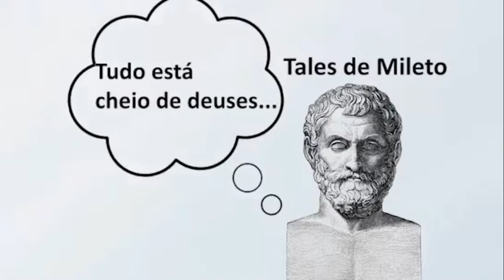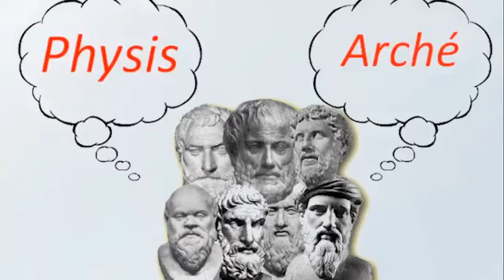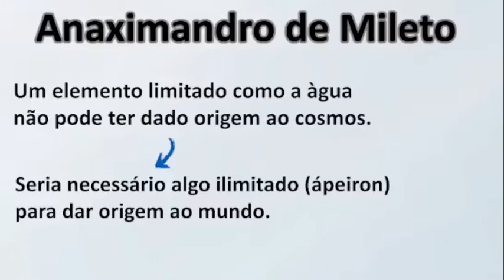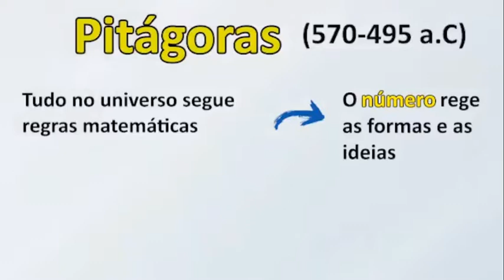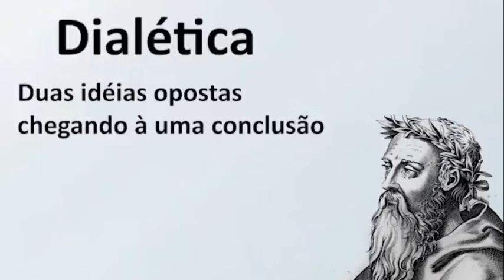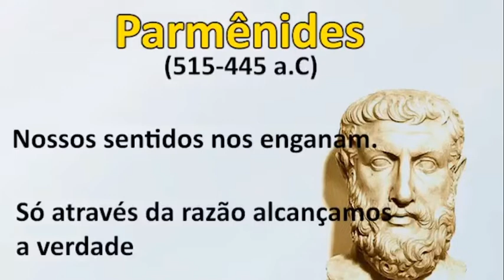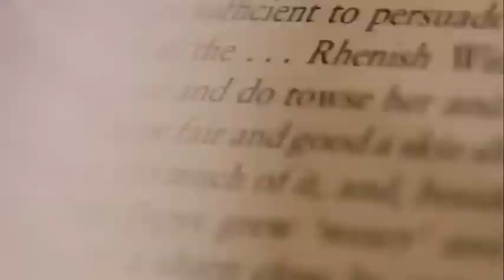PRÉ-SOCRÁTICOS - FILOSOFIA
Sou Bia Gomes monitora de história é filosofia aqui do canal. Gostou da aula?